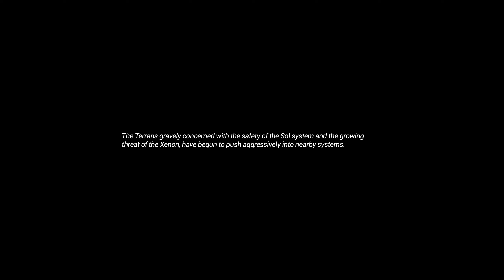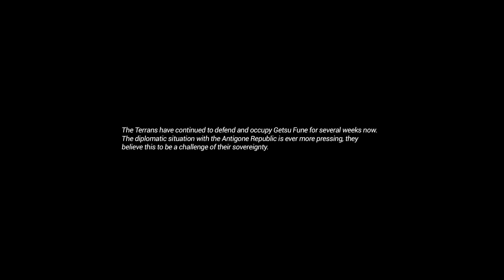X4 Foundations Terran Cinematic